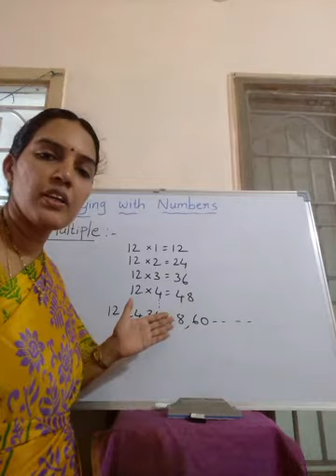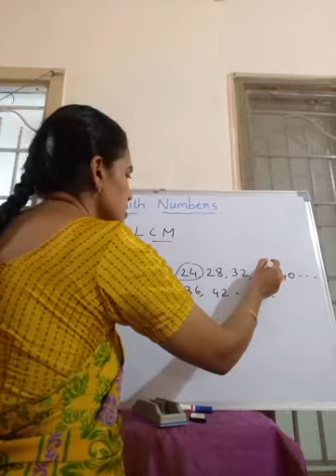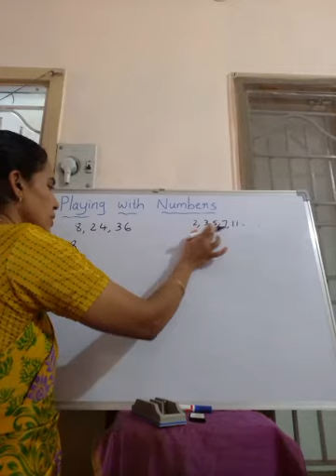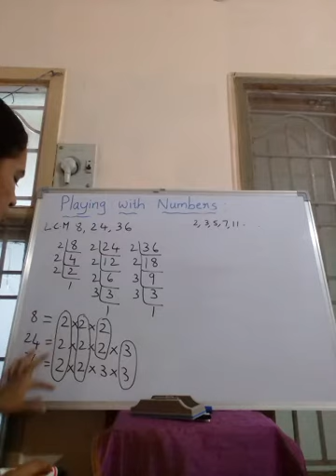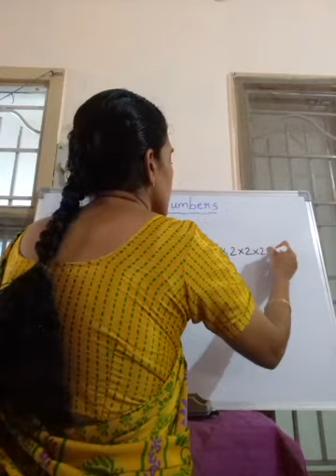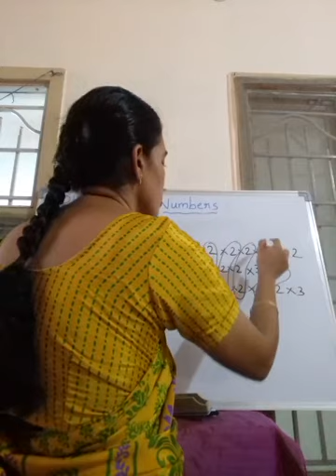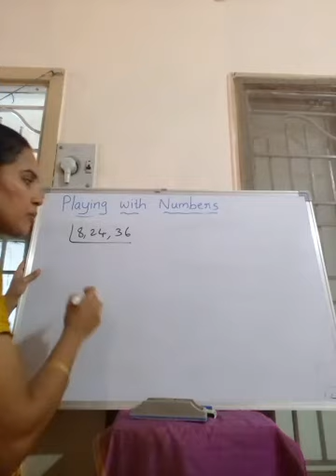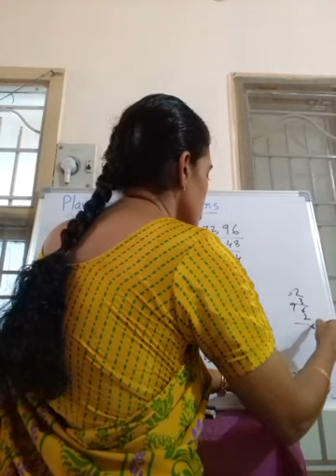Playing with numbers (module 3)